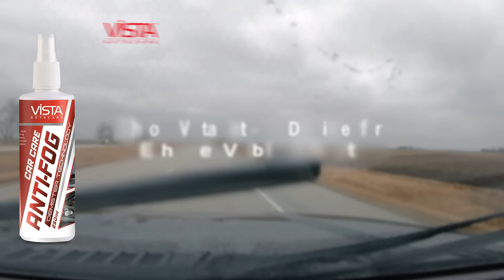Vista Anti-Fog Demister 250 ml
Say goodbye to foggy windshields and hello to safe driving with our high-performance antifog demister. Designed to combat condensation and provide crystal-clear visibility, Vista Anti-Fog Demister is a game-changer for every car owner.

ADVANTAGES

Effective on both sides of the windscreen and window glass.
Ammonia free anti-fog spray for glass surfaces.
Leaves no steaming and fogging on screens.
Just spray and wipe for clear visibility.

Rinse thoroughly with water and dry using a soft terry cotton cloth.
Spray the Anti-fog demister spraingly and wipe evenly using a clean, dry cloth.
Recommended to apply on both sides of the windscreen/windshield.
During extreme weather conditions, regular application is recommended.